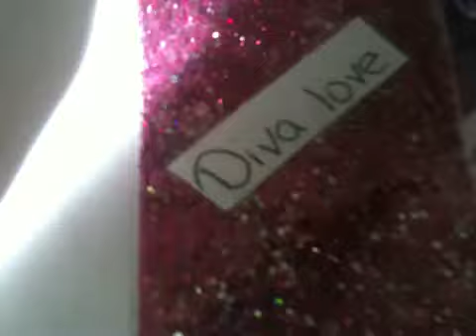My swap with the lovely boricuauniquenails :-)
Hi ladies!
Here are the mixes and goodies I received from boricuauniquenails from a glitter swap we did. I loved everything!!
Hola chicas!!
Aqui esta else video de las mesclas que recivi de mi amiguiis boricuauniquenails :-)
Bendiciones!!
Blessings!!